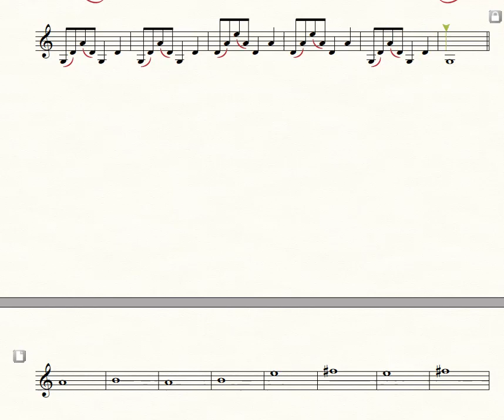Legato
Laoureux I - The Legato

Exercícios na partitura do 36 ao 41 - melodia e metrônomo.
Página 9.

Timestamps - um compasso antes de cada exercício
nº 36 - 0:00
nº 37 - 0:36
nº 38 - 1:09
nº 39 - 2:07
nº 40 - 2:36
nº 41 - 3:05